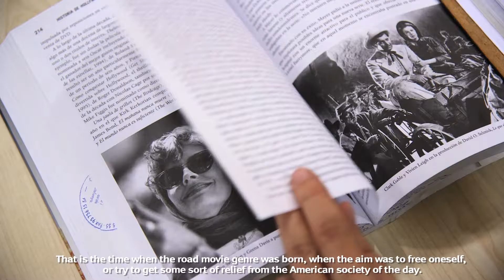The car’s the star!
The SEAT Ibiza has celebrated 30 years on screens too, with more than 500 films and television series to its credit. The car has been an iconic benchmark in the history of cinema, developing with the passing years.

Thirty years on the road have made the SEAT Ibiza much more than a car. It has also made it an icon and benchmark in the audio-visual world. So says Alan Salvadó, lecturer in the history of cinema at Barcelona’s Pompeu Fabra University, and the ESCAC Catalan film school. “The SEAT Ibiza has been seen in many films, television series and publicity spots. The curious thing is that it has not only had roles in Spanish films, but has gone on to appear in other European films in France and Italy”, he says.

Historias del Kronen, Carne trémula (Live Flesh) or The Bourne Supremacy are just some of the 500 Spanish and international film productions the car has starred in. According to Salvadó, the use of this model in the audio-visual world stems from the fact that “since it is such a long-lived car, it logically created empathy, not only amongst drivers but also amongst society at large”.

The link between cars and films goes back a long way. It was born in the 70s with the American road movies. At that time, the desire to sever links with the establishment gave rise to the cult of the journey, the road, and by extension the car. It was precisely during those years that vehicles began to be regarded as a fetish, and to take on a symbolism hitherto unknown.

With the passage of time, according to Salvadó, the iconic power of the car has transformed itself. “In some action or adventure films, the protagonist sees in the car what was seen by old-time heroes in their horse or sword. In other words, the car has become a major element for the hero to complete his mission”, he says.

In Spain, the link between car and films was born with another SEAT model – the 600. Salvadó himself explains that “this car embodied the representation of an era in which Spain was changing, and became a benchmark for the Spanish middle class”.

This university lecturer finds it difficult to define exactly what role the car will play in the audio-visual language of the future, although it is clear in his mind that it will always be related to modernity and progress. “We could say that the cinema has become a sort of catalogue of images of what the car of the future could be”, he concludes.